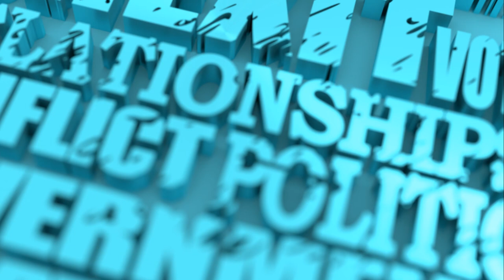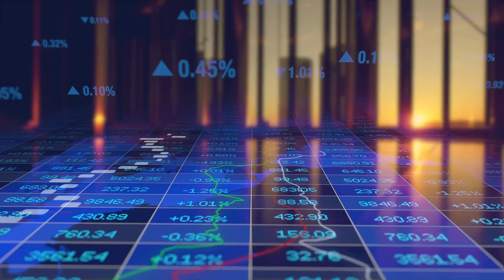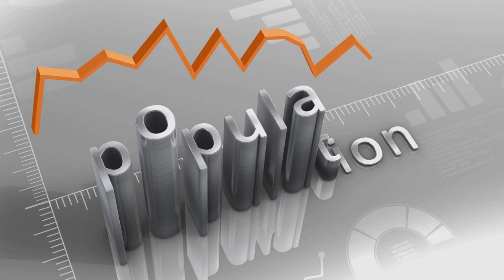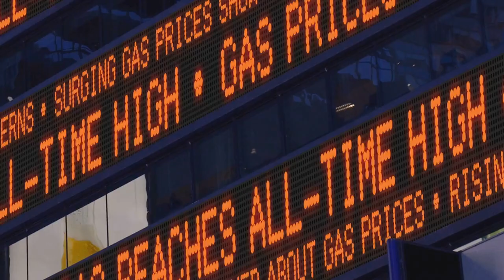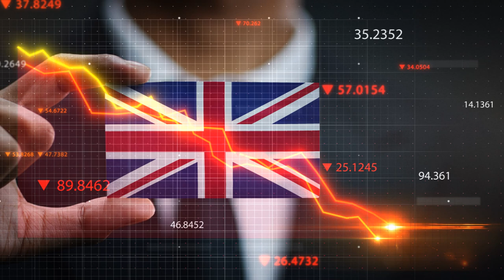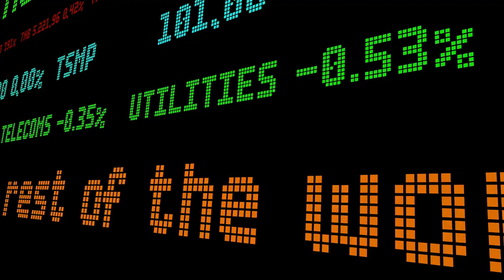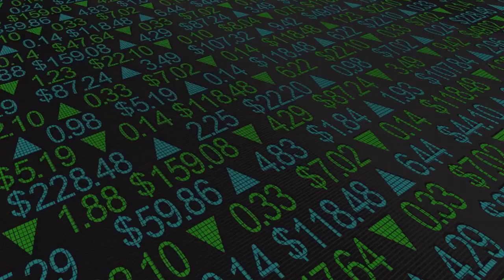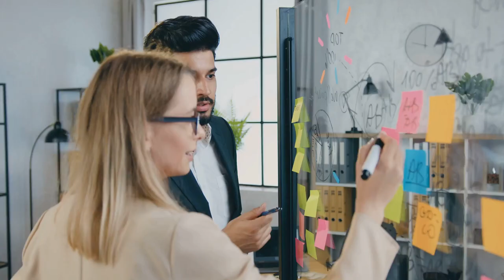Why the UK Economy is BROKEN and What It Means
In this documentary, we explore why the UK economy is broken and the impact it has on those considering leaving the UK for good. If you're thinking about migrating, this video is a must-watch!

This video shares insights and perspectives gathered from diverse online sources and news platforms. It is designed for educational and informational purposes only and should not be construed as absolute truth.

'No Narratives' aims to foster meaningful dialogue and encourage analytical thinking without intending to harm the reputation of any individuals, organizations, or entities referenced. Our objective is to spark constructive conversations and promote critical reflection.

Non-Violence Stance: 'No Narratives' does not support or advocate for violence. References to violent actions are included for context and comprehension purposes only.

This content strives to promote understanding and dialogue on intricate and contentious subjects, prompting viewers to explore further from reliable sources.

⏰ Video Chapters:
00:00 From Empire to Economic Uncertainty
00:52 A Legacy of Debt and Global Shifts
1:30 Navigating the Path to Recovery
2:10 Understanding the UK's Financial Burden
2:34 How Brexit, Pandemic, and War Fuelled the Debt Crisis
3:10 The Vicious Cycle of Borrowing and Stagnation
3:41 The Consequences of Unchecked Debt
4:09 Towards Fiscal Responsibility and Economic Renewal
5:01 Where Have All the Workers Gone?
5:46 The Exodus of European Labour
6:30 Long COVID and Shifting Priorities
7:19 The Ticking Time Bomb of Demographics
7:58 Investing in Skills for a Brighter Future
8:50 A Legacy of Disruption and Uncertainty
9:29 Economic Hibernation and Supply Chain Chaos
10:20 From Pandemic Recovery to Putin's Price Hike
11:18 Inflation Bites, Wages Lag, and Families Struggle
12:08 Navigating the Energy Transition and Building Resilience
13:05 A Toxic Cocktail of Debt, Inflation, and Stagnation
14:14 A Delicate Balancing Act
15:33 Navigating International Pressures and Uncertainties
17:01 Untangling the Economic Consequences and Seeking New Opportunities
17:56 The Need for Bold Leadership and Long-Term Vision
18:24 Taming Inflation Without Triggering a Recession
19:41 How Interest Rate Hikes Impact Borrowers, Spenders, and the Economy
20:55 Rising Rates and the Threat to Homeowners
21:26 The UK's Dependence on International Capital Flows
22:01 Seeking Stability in a World of Economic Uncertainty
22:39 Unlocking the UK's Economic Potential
24:11 Embracing Innovation, Collaboration, and a Fairer Society
25:45 A Collective Effort, a Shared Vision, a Brighter Future